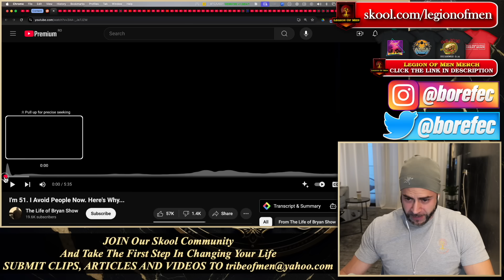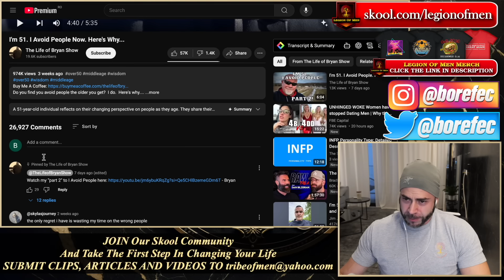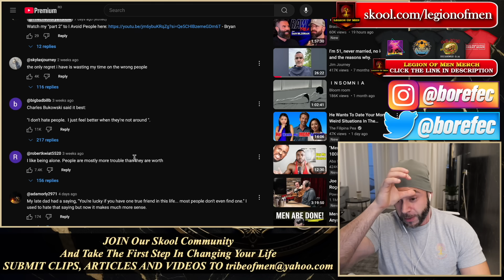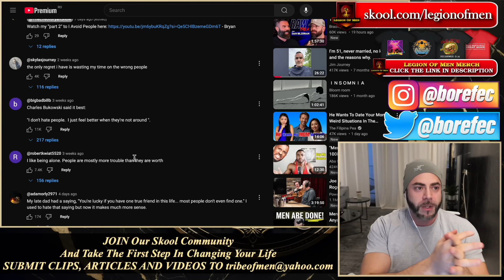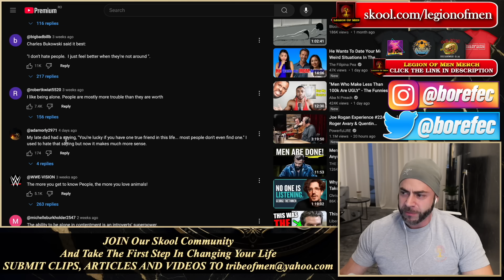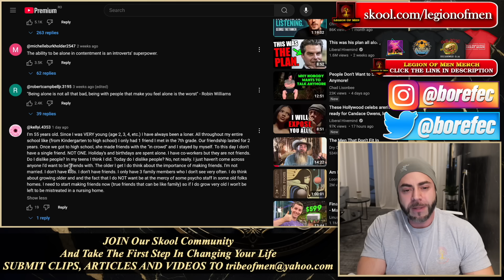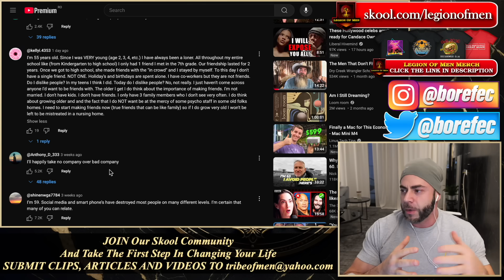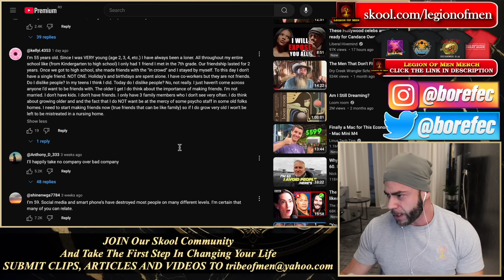He's Just Being HONEST - I'm 51. I Avoid People Now. Here's Why...